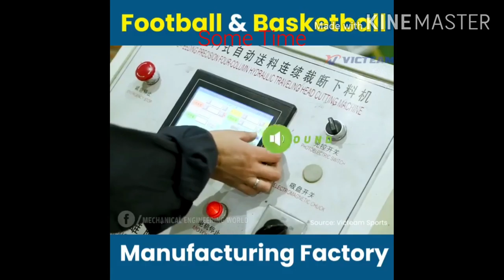Football & Basketball Manufacturing Factory